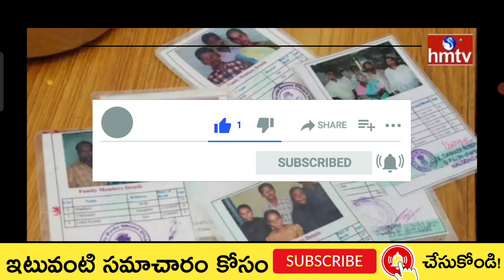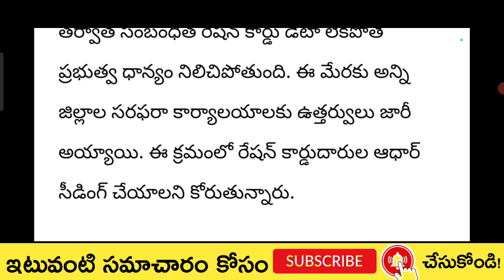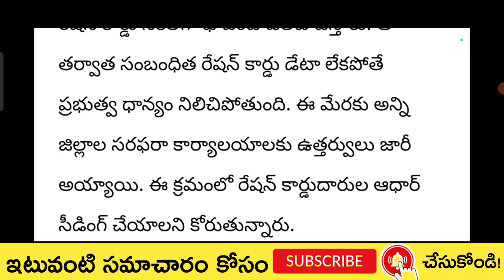రేషన్ కార్డు ఉన్నవారికి..అలర్ట్ ఉచితరేషన్ బంద్ ఈ పని చేయకపోతే సెప్టెంబర్ 30గడువు ప్రభుత్వం ప్రకటన